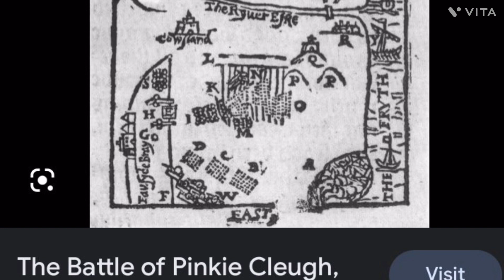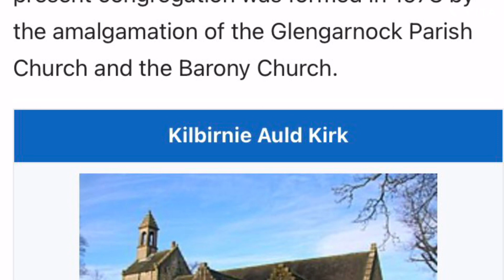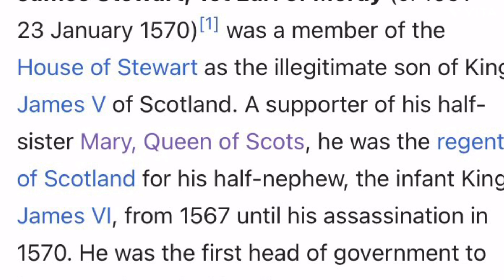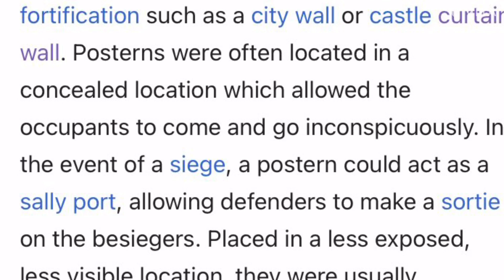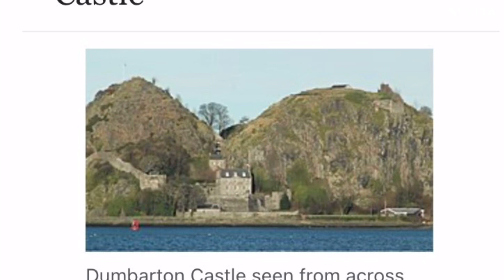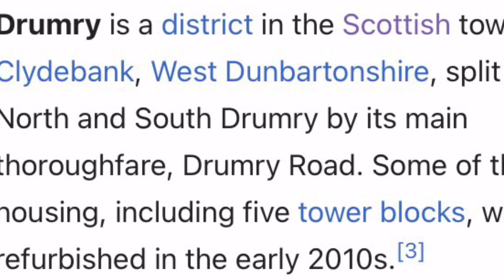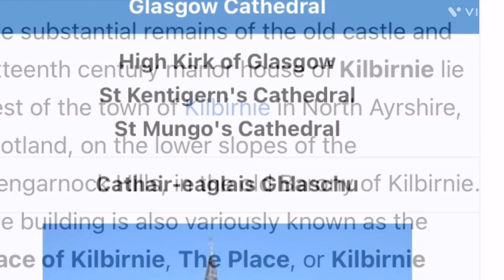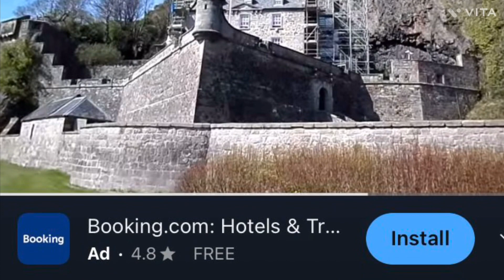House Of Crawford: Captain Thomas Crawford